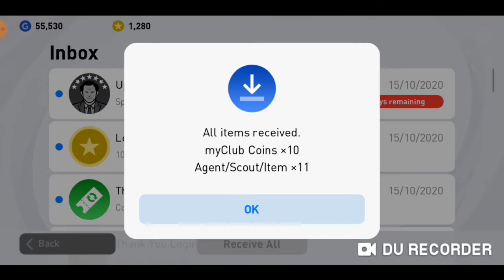PES 2021 IS HERE!!! NEW AND UPDATED PLAYERS